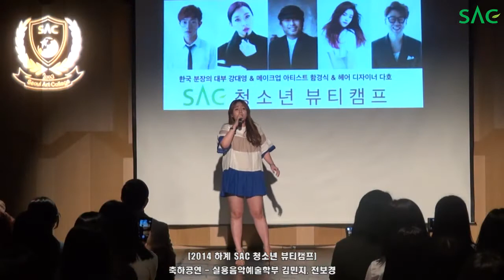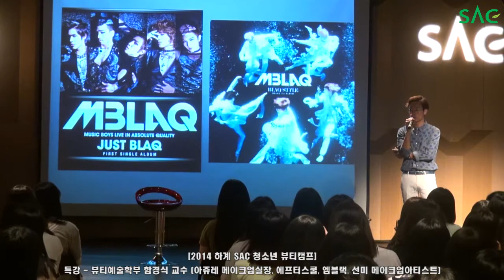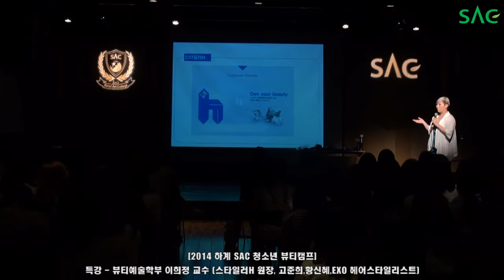[싹튜브] 얼굴도, 마음도 예뻐진 서울종합예술실용학교 청소년 뷰티메이크업학과캠프 속으로~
헤어, 메이크업, 네일, 스킨케어 등을 망라한 차세대 뷰티스트 다 모여라!

한국분장계의 대부! KBS 방송국 분장 총괄을 맡고 계신

특수분장 시연과 특강!

에프터스쿨, 박민영, 선미의 메이크업을 담당하시는 함경식 교수님의

최신 유행 트렌드 시연 및 특강!

고준희, EXO 헤어스타일을 책임지는 스타일러 H원장 이희정 교수님의

드라이 헤어손질법 시연 및 특강!

신하균, 한지민, 박재민의 헤어를 담당하시는 다호 교수님의

셀프 헤어 손질법 시연 및 특강까지!

얼굴도, 머리도, 마음도 한층 화사해진 SAC 청소년 뷰티메이크업학과캠프 속으로 go go!